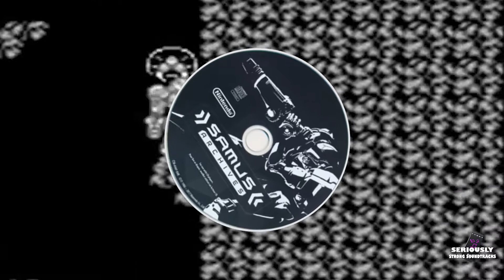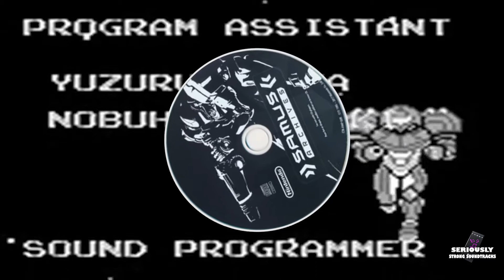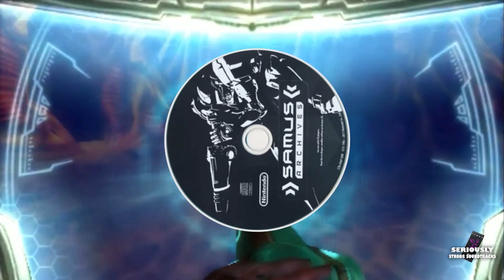Whats Great About Hatchling Theme - from Metroid II and its Remake (Seriously Strong Soundtracks)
Seriously Strong Soundtracks - the best accompanying music known to man, explained and dissected for your gaming pleasure!

This is a short extract of a channel that provides retrospective analysis of popular culture (video games, books, comics, movies), trying to understand how our taste in entertainment has changed over the last few decades. In these videos look at topics such as the history behind their creation, the cultural impact they had on the wider world or just celebrate high watermarks - experiences that deserve to be celebrated. In 2018 video gaming became the worlds single most popular form of entertainment however that does not mean other forms are dead or deserve to be forgotten. We have been fortunate enough to reap the benefits of an evolving industry that learns from both it's successes and mistakes - and I've been learning as a consumer. This series is designed to celebrate and share important milestones and significant releases; be they good or bad.

From Wikipedia:
Metroid II: Return of Samus is an action-adventure game developed and published by Nintendo for the Game Boy. The first Metroid game for a handheld game console, it was released in North America in November 1991 and in Japan and Europe in 1992. The game follows bounty hunter Samus Aran on her mission to eradicate the Metroids from their home planet, SR388, before the Space Pirates can obtain them. Players must find and exterminate the Metroids to progress.

Like the original Metroid released in 1986 for the Nintendo Entertainment System, Metroid II was developed by Nintendo Research & Development 1 and produced by Gunpei Yokoi. The game introduced several features that became staples of the series, including Samus's round-shouldered Varia Suit, Space Jump, Spazer Beam and Spider Ball.

Metroid II received positive reviews, with praise for its story, setting, and improved gameplay, but was criticized for its graphics and audio. By late 2003, it had sold 1.72 million copies worldwide. It was rereleased on the Nintendo 3DS Virtual Console service in 2011. A sequel, Super Metroid, was released for the Super Nintendo Entertainment System in 1994. A remake of Metroid II, Metroid: Samus Returns, was released for the Nintendo 3DS in 2017.

Metroid: Samus Returns is an action-adventure game developed by Nintendo EPD and MercurySteam and published by Nintendo for the Nintendo 3DS handheld game console. It is a remake of the 1991 Game Boy game Metroid II: Return of Samus. Players control series protagonist Samus Aran, a bounty hunter who is contracted by the Galactic Federation to exterminate the parasitic Metroid species on their home planet of SR388.

While the story and structure parallel the original game, Samus Returns features redone graphics, updated controls and user interface, and new gameplay mechanics not seen in previous 2D Metroid titles, such as a melee counterattack and the ability to aim freely at any angle. Development began in 2015, overseen by longtime producer Yoshio Sakamoto.

Samus Returns received positive reviews upon release for its visuals and improvements over the original version, with many also deeming it a worthwhile return to form for the franchise after years of stagnation. Sakamoto was impressed with MercurySteam's understanding of the series, leading to their continued partnership for Metroid Dread (2021) on the Nintendo Switch.